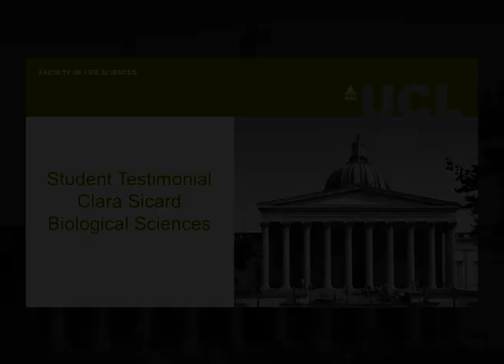Clara Sicard - UCL Biological Sciences - Student Life at UCL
Interview with Clara Sicard, Undergraduate student at UCL in Biological Sciences.

UCL’s BSc Biological Sciences is one of the oldest degrees of its type and the origins of our biological sciences research and study can be traced back to 1826. Our staff have included 9 Nobel Prize Winners, including 2014 winner and current staff member John O’Keefe.

Our extensive experience has allowed us to develop a uniquely balanced programme that ensures our students are able to study in some of the most exciting areas and organisations in this critical field as well as developing exceptional foundational scientific skills.

Biological Sciences is the centre of UCL’s world leading research on biodiversity and environmental science as well as human genetics, healthy ageing and many more. Many current research experts from UCL and our partner institutes are actively involved in the teaching of the BSc and MSci in Biological Sciences.

Flexible programme structure provides all students with a sound foundation in year one across a range of scientific subjects. This better informs students to choose an area in which to specialise or they are able to convert to an MSci degree. This is a unique opportunity to tailor your studies without losing focus from the main foundation of science

From year two, students are able to specialise in one of seven areas including high growth fields such as biodiversity and conservation biology and computational biology.

UCL was the first University in the UK to offer a degree in the area computational biology

All students (BSc and MSci) have the opportunity to do a research project with a single supervisor in a real lab and asking a real question.

Our partnerships with the Natural History Museum, the Crick and the ZSL London Zoo mean that not only will students to be able to attend lectures from some of the experts from these institutions, there may also be an opportunity to undertake research projects in their facilities.

All students are able to join our popular Biological Society. The society runs talks, freshers week activities, an end of year ball and a student and staff retreat each year.